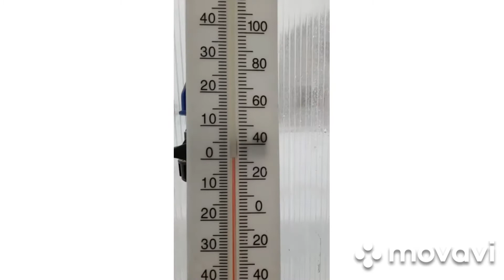Уборка снега с парника ВАЛИКОМ. Расчищаем сугробы..